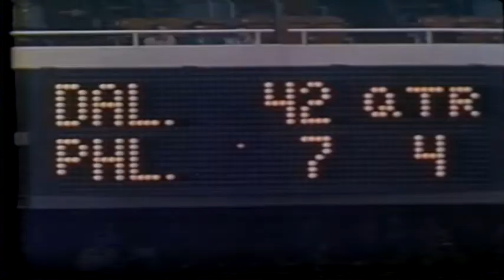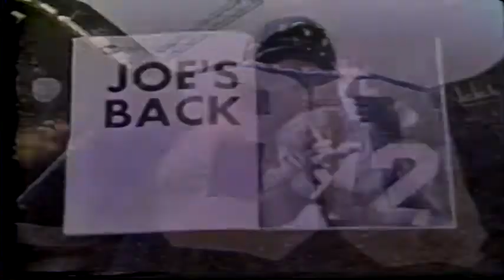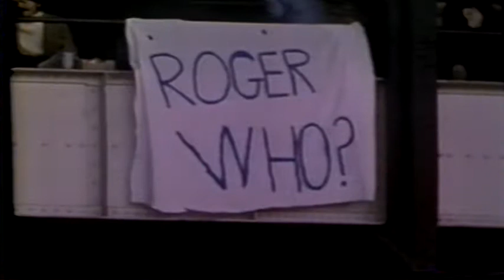1971 DALLAS COWBOYS HIGHLIGHTS